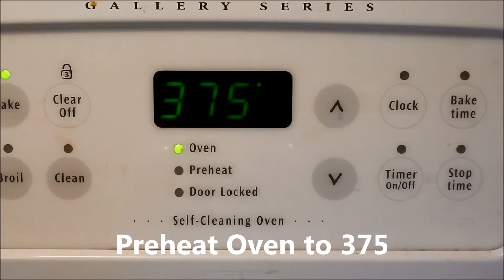From My Kitchen To Yours....Banana Raisin Bread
Today I'm sharing with you a family recipe, Banana Raisin Bread
Hope you give it a try!!!

Recipe:
1 cup of Sugar
1 stick of butter, softened
2 eggs, beaten
1 cup mashed bananas
1 tsp. lemon juice
2 cups flour
3 tsp. baking powder
1/2 tsp. salt
1 cup raisins

Preheat oven  to 375...Cream together the sugar and butter...Add the eggs, bananas and lemon juice, mix...Sift together, flour, baking powder and salt...slowly add into banana mixture, mix well...add raisins...place in a greased loaf pan and bake at 375 for 1 hour or until toothpick comes out clean...ENJOY!!!

Hi, I'm Stephanie and I'm a Mom to 2 awesome boys, a 21 year old and a 6 year old and a stepmom to my beautiful 17 year old bonus daughter...I've been married 10 years to my Amazing Husband Jeff...We are enjoying our crazy, busy, but wonderful rollercoaster ride called life, in the Midwest. Enjoy the ride with us!!